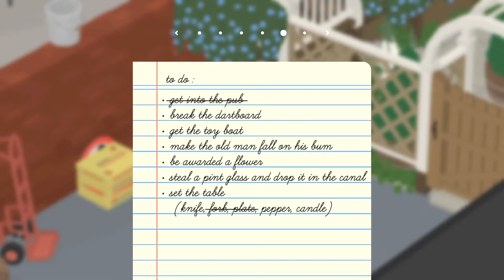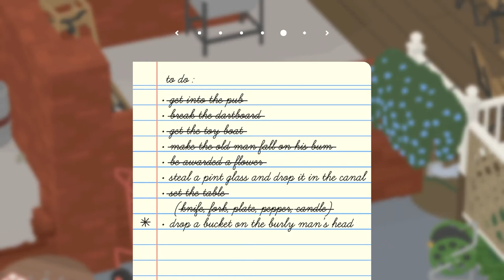NO PEACE, ONLY GEESE | UNTITLED GOOSE GAME CO-OP PT: 3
The bois are back, but with more hyonks than ever before. Will the neighbors feud over who ruined the prized rose? Will a quaint pub ever be the same? Two geese hold the fate of many in their beaks in Untitled Goose Game Co-op part 3.

WE'RE NEW SO DON'T @ US OKAY?
Actually, please do and here is where you can.

More socials coming soon!!

Outro Song
►Sundown Drive by Ghostrifter Official